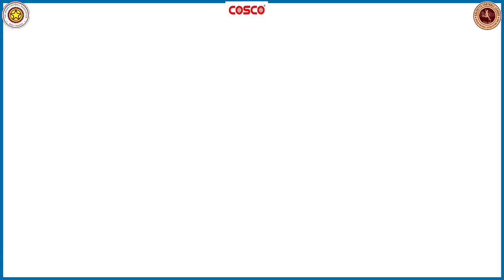ময়দানের অজানা গল্প - ৯৪ বছর বয়সেও ময়দানে আসেন কিসের টানে? জেনে নেওয়া যাক অজানা গল্প।